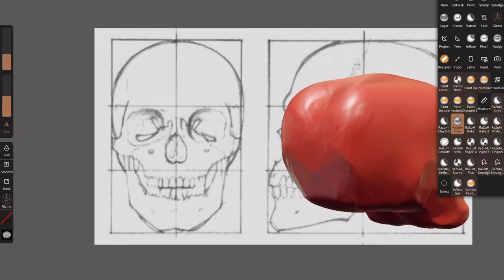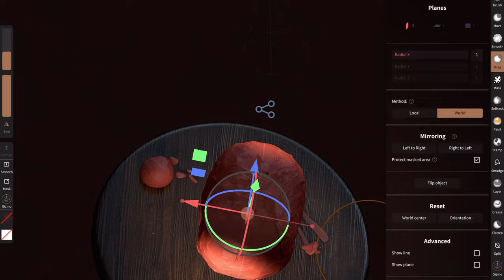MAKING OF SKULL with REALISTIC CLAY TOOLS (NOMAD SCULPT)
Hi! Today I want to share with you my sculpt process with clay tools! From this vidoe you will see how I use my Clay tools in action. Clay tools gives you so much freedom with adding interesting details, also you can experimenting with that tools and get some cool designs.

Thank you for your support, your comments are always welcome!